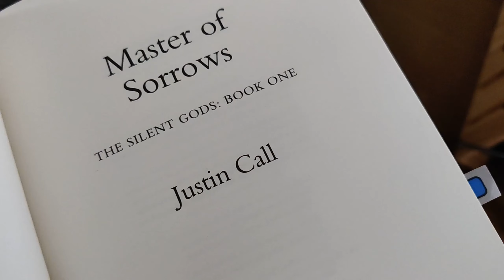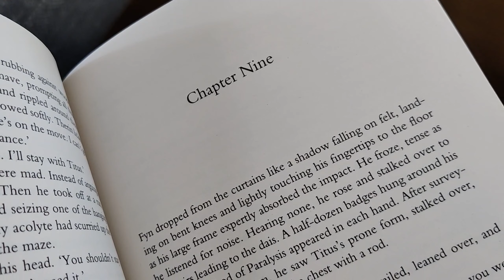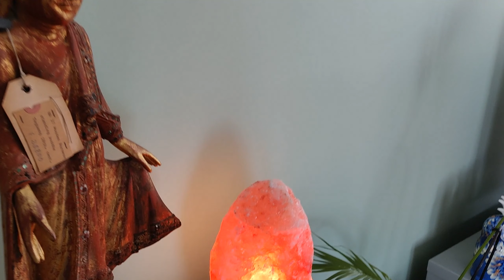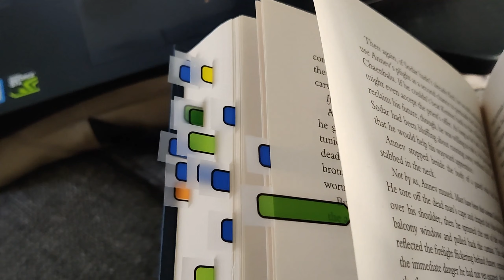Reading Vlog April 12-18 || The One With The Dead Legs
hi there, Clio here! Time for another reading vlog!

Music throughout:
Song: Creative Minds